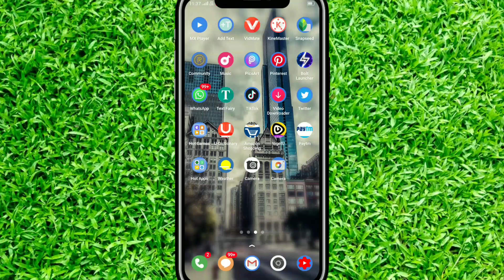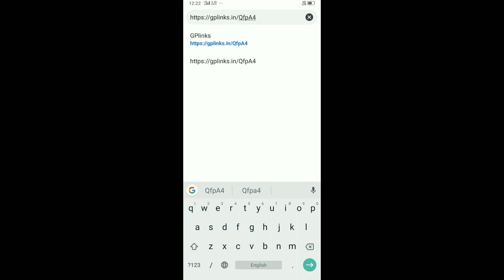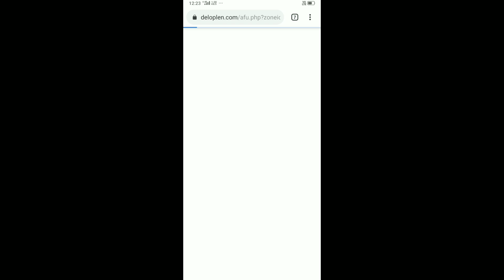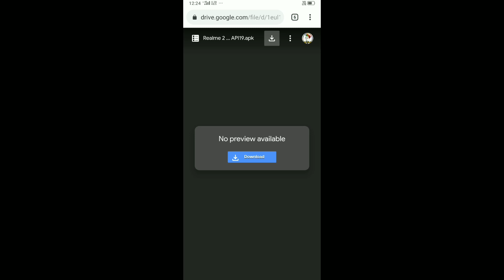Realme C1/2/U1 & All Device colour OS 6 camera problem solve download best Google camera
Realme C1 camera problem,
Realme U1 solve camera problem,
Google camera on realme device,
Coloros 6 camera problem on realme,
Realme download Gcam,